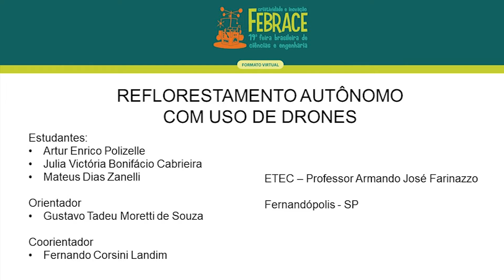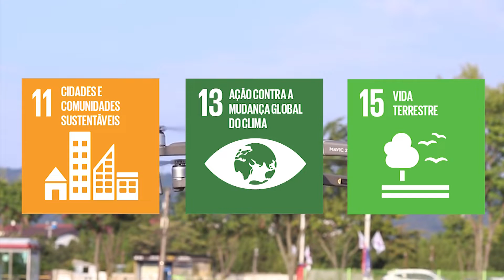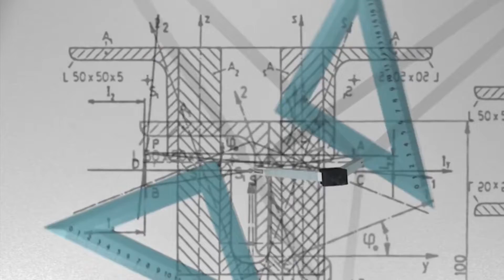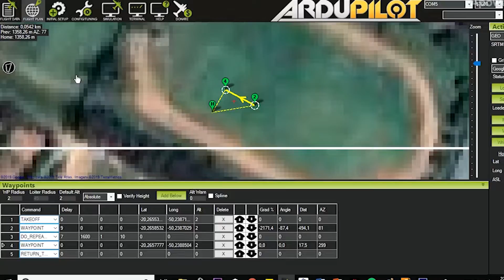Febrace - Projeto: Reflorestamento autônomo com uso de Drones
ETEC - Professor Armando José Farinazzo
Fernandópolis - SP

Estudantes:
Artur Enrico Polizelle
Julia Victória Bonifácio Cabrieira
Mateus Dias Zanelli

Orientador:
Gustavo Tadeu Moretti de Souza

Coorientador:
Fernando Corsini Landim